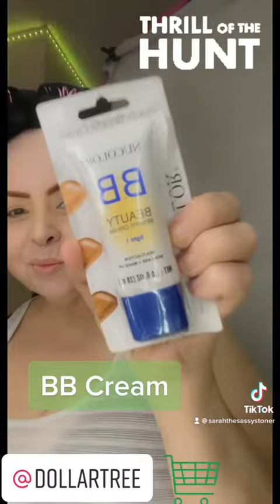June 9, 2022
Dollar Store Makeup Haul - the inspiration for Baddie on a Budget